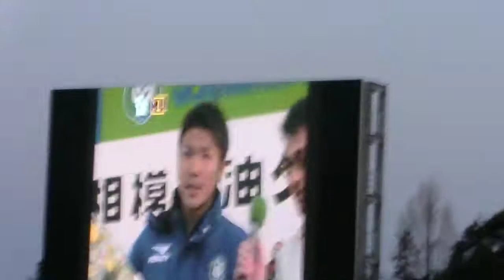20120408_湘南2-0町田（ＢＭＷス)_12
蹴激賞大槻選手インタビュー